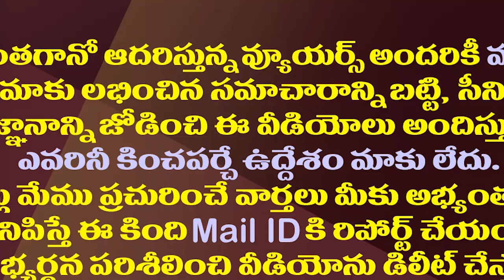పీక్స్ లో పవన్ కల్యాణ్ ఫ్రస్ట్రేషన్..రీజన్ ఇదే| Ambiguity In Pawan Kalyan Over TDP And BJP Alliances